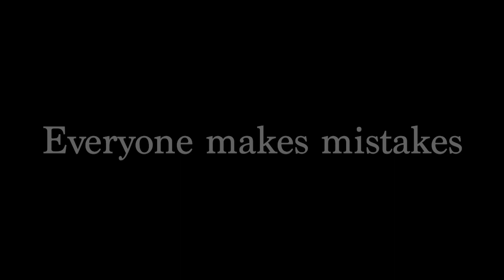Theatrical Trailer - Chris Bogue & Will Aitken - Oops